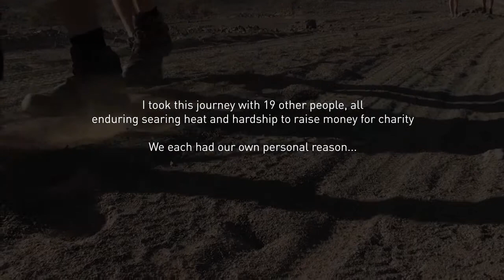Sands of Time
This is my latest adventure, into the desolation and searing heat of the Sahara in Morocco.